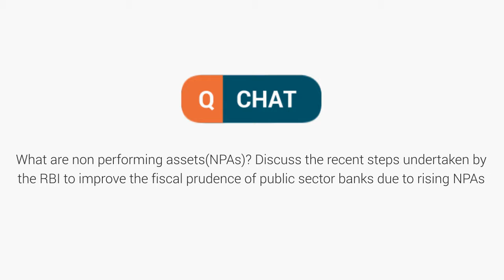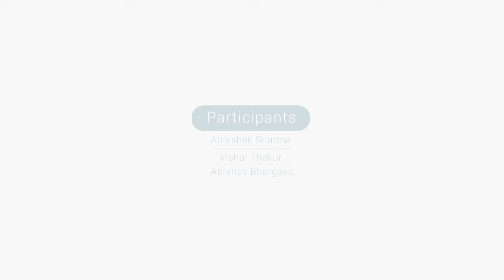Q Chat- 10- Non performing assets. | Mains Question Discussions